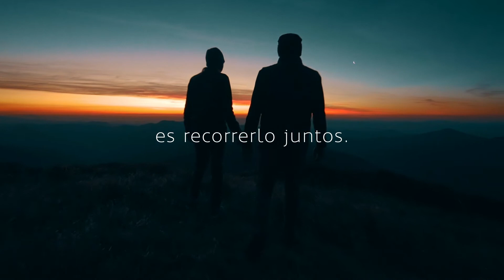MoraBanc - Buenas Fiestas y Feliz 2022